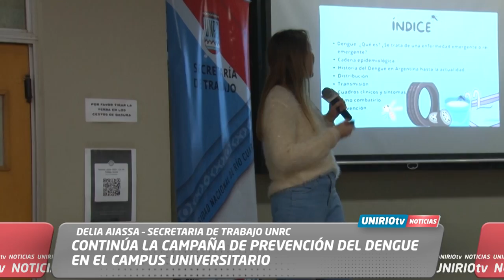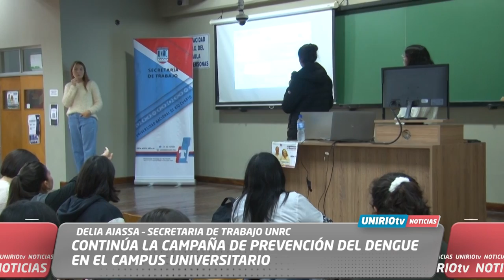CONTINÚA LA CAMPAÑA DE PREVENCIÓN DEL DENGUE EN EL CAMPUS UNIVERSITARIO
DELIA AIASSA – SECRETARIA DE TRABAJO UNRC
UniRio TV
Universidad Nacional de Río Cuarto
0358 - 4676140